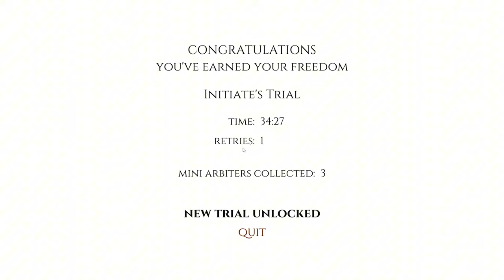The #1 Anomaly Game You Need to Play Before 2024 Ends | The Devil Is In The Details (Part 1)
Outro Music | Undertale OST- 087 - Hope And Dreams [TRAP REMIX] (PROD. Sprightly)